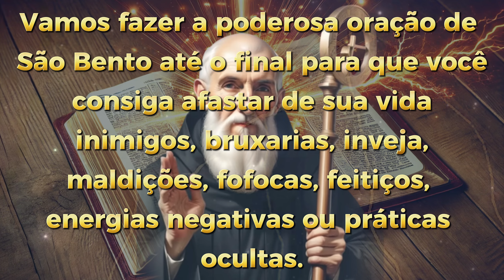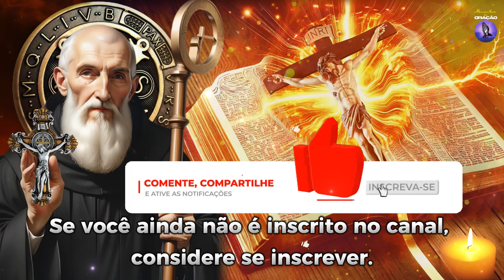⭐PODEROSA Oração a SÃO BENTO Afasta todo o Mal visível e invisível para Sempre Ore por 3 dias!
Você está pronto para testemunhar a manifestação divina em sua vida? Chegou o momento de afastar todo mal de sua vida! 🌹 Junte-se a milhões de fiéis que já experimentaram a poderosa intercessão de São Bento.

Esta é uma oração sagrada que toca profundamente o seu espírito e concede graças inimagináveis! Não perca a oportunidade de sentir a proteção e a bênção de São Bento em sua vida.🙏

🔔IMPORTANTE: Inscreva-se no canal e nos ajude a alcançar a meta de 1 MILHÃO DE INSCRITOS, com a SUA AJUDA e com MUITA FÉ EM DEUS, NÓS ALCANÇAREMOS ESSA VITÓRIA JUNTOS.

Índice do Vídeo:
00:00 - ⭐PODEROSA Oração a SÃO BENTO Afasta todo o Mal visível e invisível para Sempre. Ore por 3 dias!
01:11 - Deixe seu Like
19:01 - Oração Profunda
34:47 - Agradecimentos e Enceramento